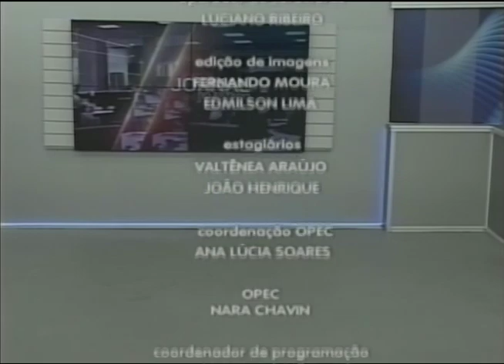Jornal do Estado (29/05/2019) - Parte 2